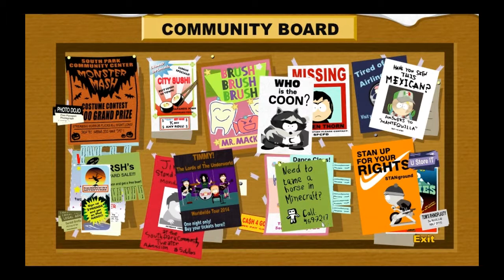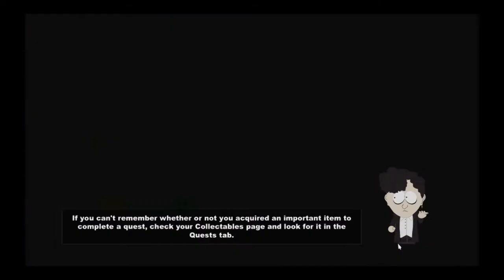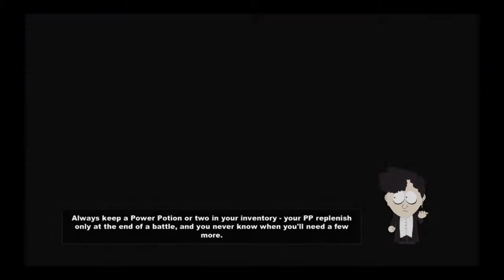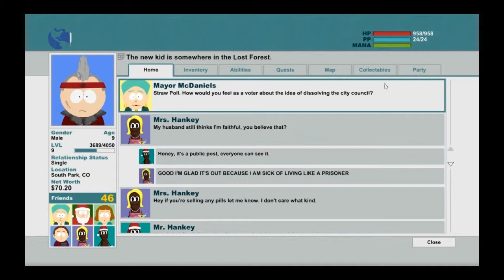South Park The Stick of Truth 97